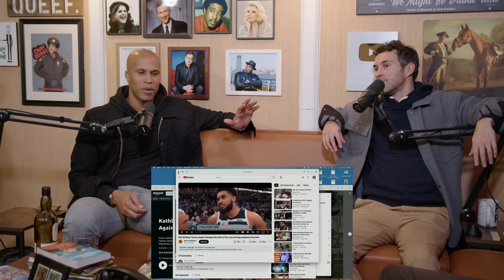Code-Switching in the Black Community | Richard Jefferson on We Might Be Drunk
Richard Jefferson talks Code-Switching when growing up Black.